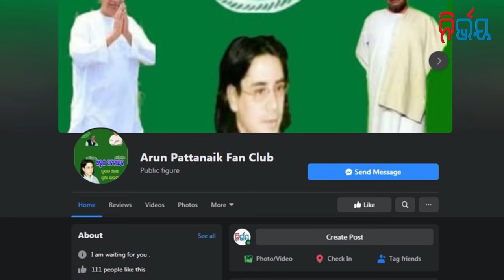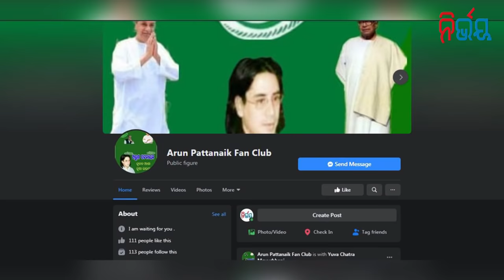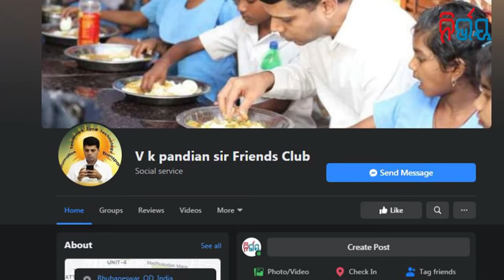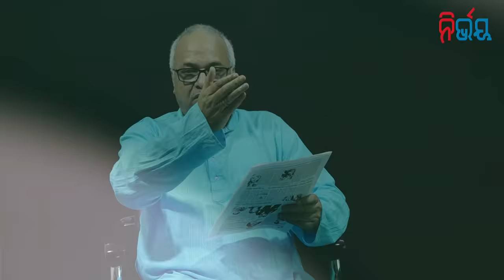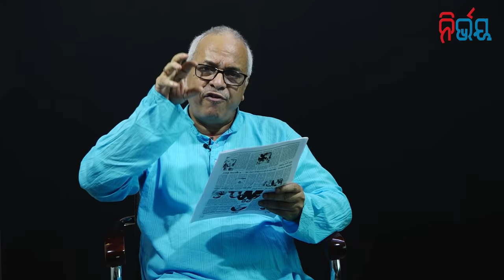Senior BJD Leader Gives A Hint. Will Arun Patnaik Handle Odisha ? | NIRBHAY GUAMARA KATHA